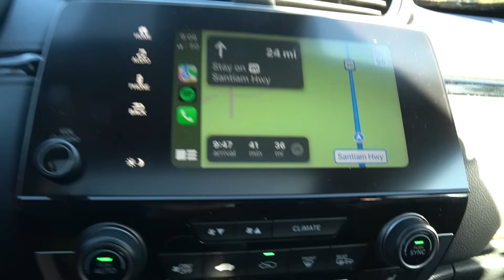Getting Lost In The Wild!